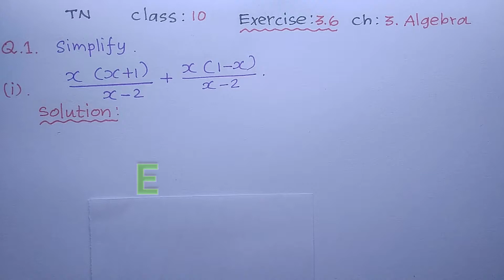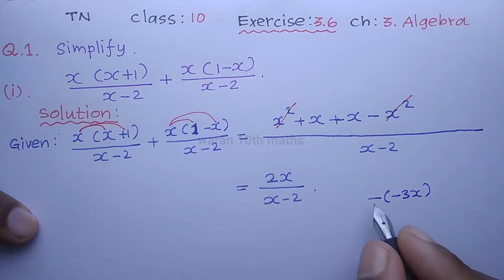TN 10th std Maths Exercise 3.6 Q.No 1 - i, ii, iii in Chapter 3. Algebra - From year 2019-20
In Tamil Nadu class 10 Maths Book . For Exercise 3.6 in Chapter 3. Algebra, Here , I explained Q.No 1-i,ii,iii to simplify the rational expression.